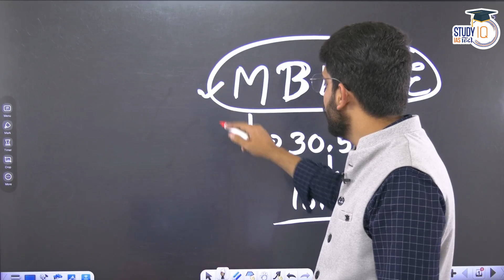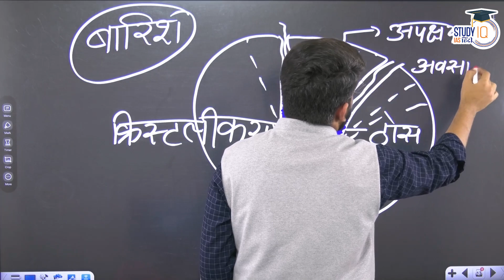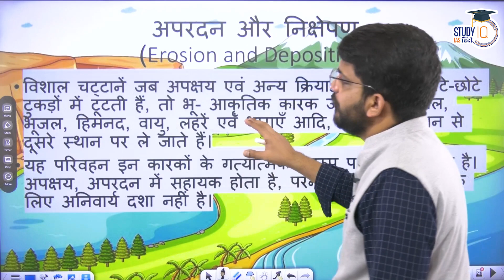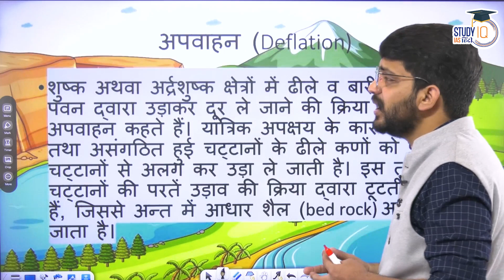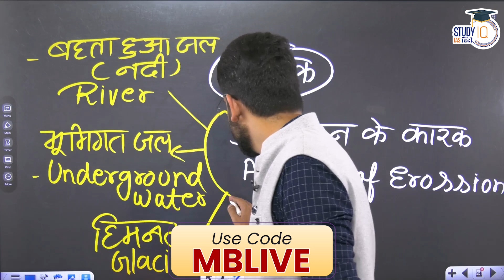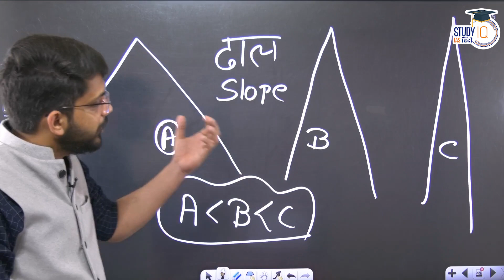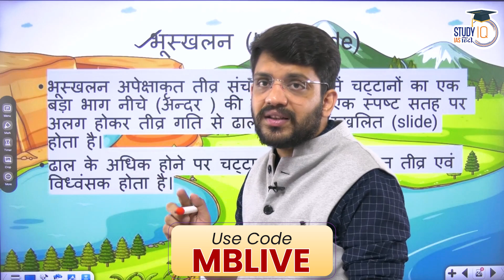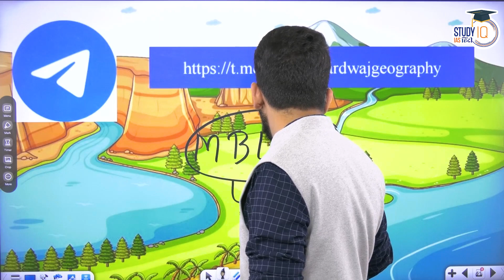Mass Movement l Class 39 I Geography l Mukul Bhardhwaj l StudyIQ IAS Hindi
एडमिशन की अंतिम तिथि 30 अप्रैल 2023 है | बैच का समय संध्या 6:00 बजे |